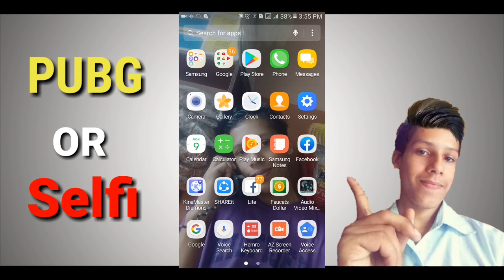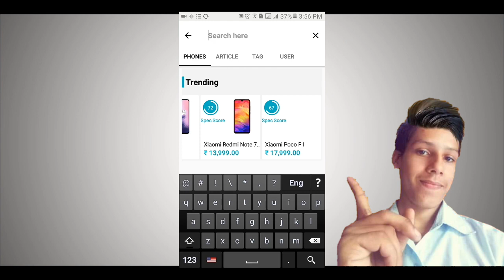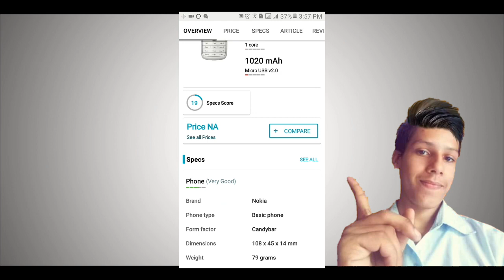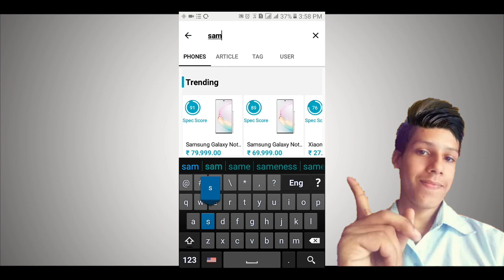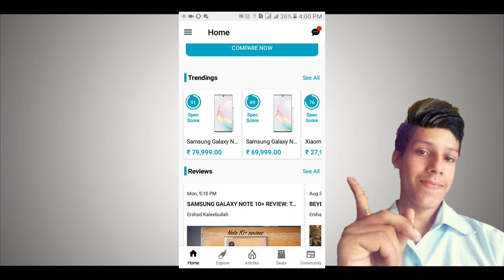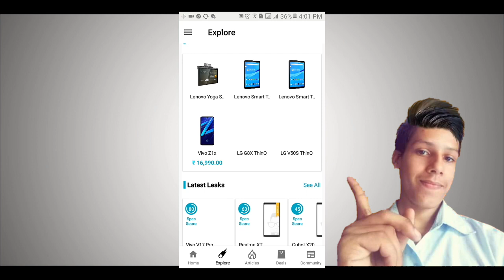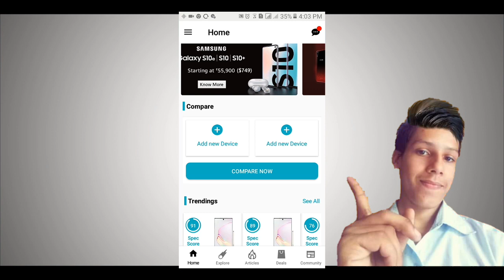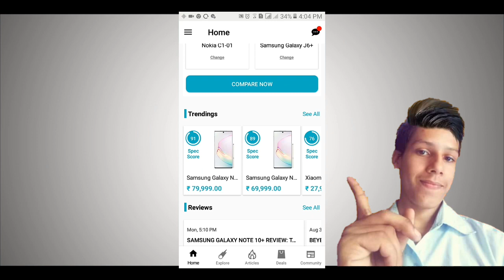How To Purchase Flagshp Phone in Cheap Rate 2020 | Buy Flagship Phone in Cheap Price | TEACHPOWER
हेल्लो GuIs,नमस्कार यहाँ हरु लाई स्वागत छ।हाम्रो channel TEACH POWER मा .।
आज म हजुर हरु लाई नेपालमा मोबाईल किन्दा कोहि कसै वाट नठगिनुहोस र मोबाईल किन्दा न्युनतम यो भिडियोको ज्ञान लाई  जानेर मात्र मोबाईल खरिद गर्न जानुहोस ।तब मात्र तपाईं सुरक्षित भयर मोबाईल प्राप्त गर्न सक्नु हुनेछ।बाकी भिडियो बाटनै बताउन लागि रहेको छु।तेसैले यो भिडियो लाई अन्तिम सम्म जरुरीता साथ हेरिदिनुहोला।

यद्यपि सथिहरु हाम्रो web page like गरि नयाँ- नयाँ
tips &trick जान्न सक्नुहुन्छ ।

tuitter =DeepakG81884688

भिडियो पूरा हेरिदिनु भएको मा धन्यवाद दिन चाहन्छु ।
यो भिडियोमा के छ त विशेष तल comment box मा लेख्न न भुल्नु होला।त --।दिपक घिमिरे